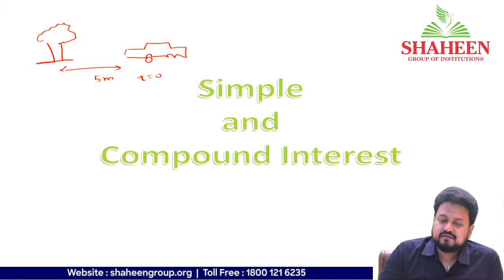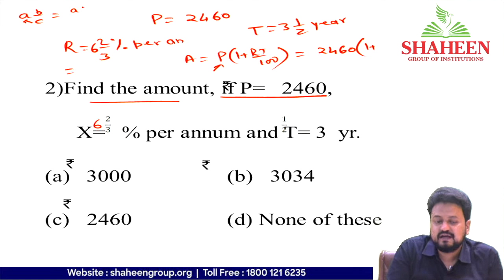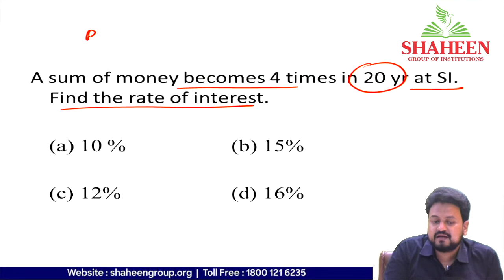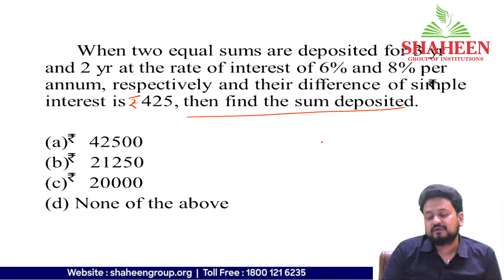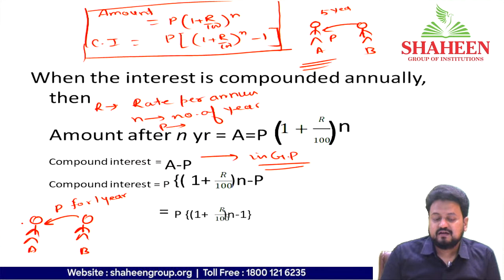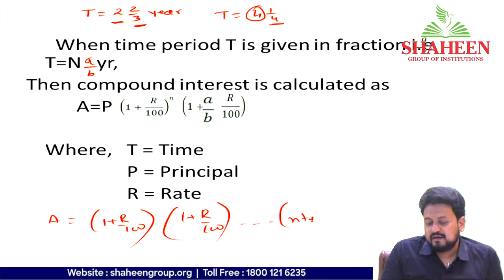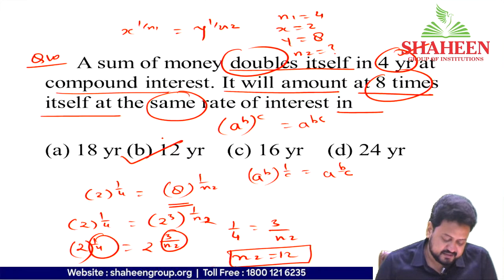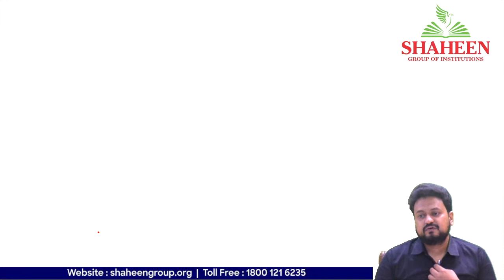Shaheen Civil Services Academy - CSAT Class 3 (Simple and Compound Interest))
45 Days Crash Course for CSAT